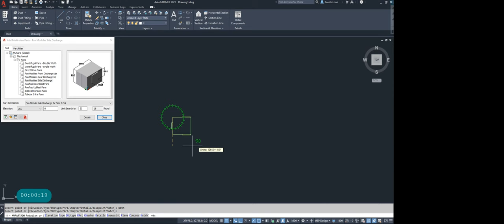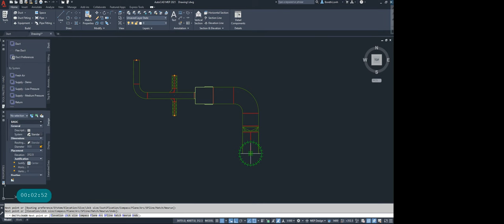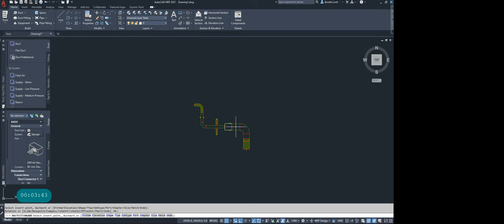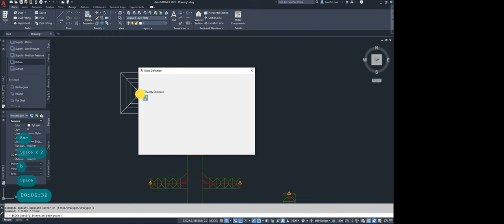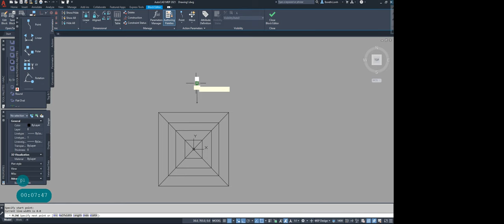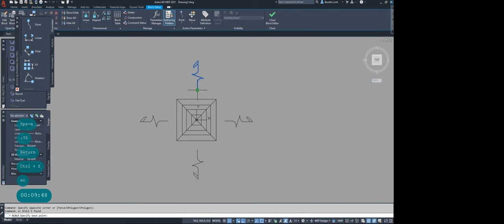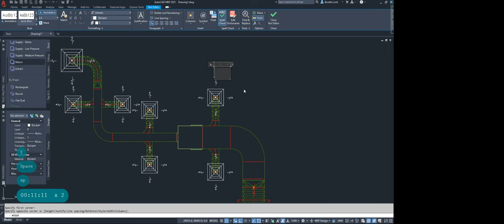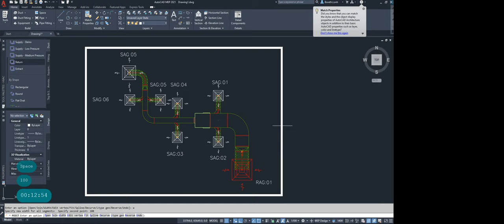AutoCAT MEP 2021 Draw HVAC very Easy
Hi friend!
Today I shower you AutoCAT MEP 2021 Draw HVAC very Easy.
it is very cool,
I hope you enjoy this video.

Thanks for your watching my video.